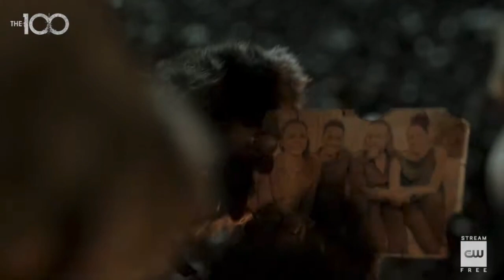THE 100 | 7x11 Official Sneak Peek | ''Etherea" HD (2020)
BELLAMY – Where in the universe is Bellamy Blake (Bob Morley)? Eliza Taylor, Marie Avgeropoulos, Lindsey Morgan, Richard Harmon, Tasya Teles, Shannon Kook, JR Bourne, Shelby Flannery and Chuku Modu also star. Aprill Winney directed the episode written by Jeff Vlaming (#710). Original airdate 8/12/2020.